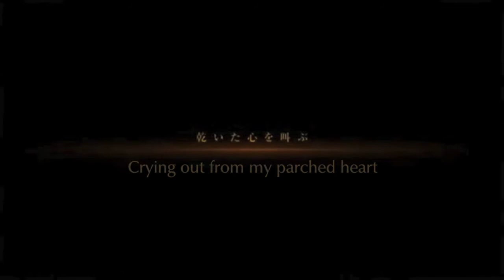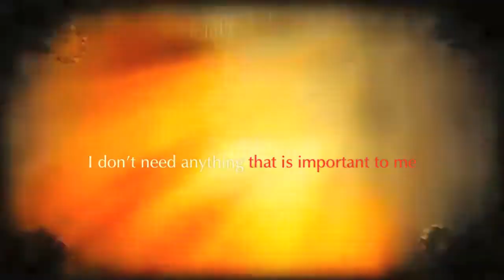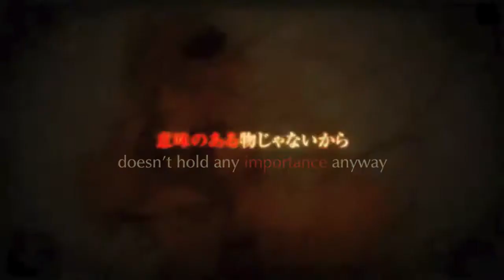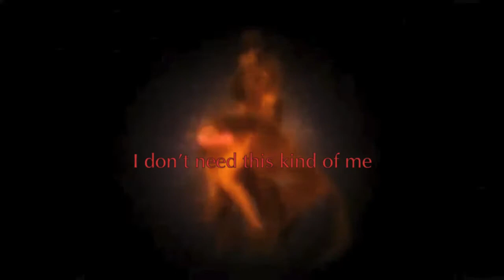[ENG] 心裏×Иavigation [秋赤音]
A really great cover of Shinri x Navigation by Akiakane!